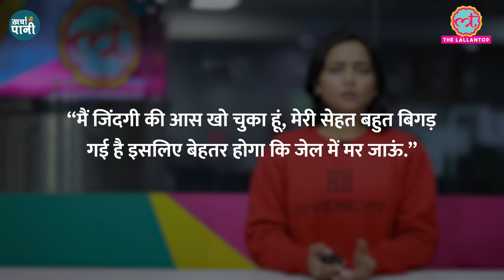‘पत्नी को कैंसर, मैं बीमार’ कोर्ट में रोए Jet Airways के Naresh Goel, क्या है पूरी कहानी? | KP Ep751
1-Why did Jet founder Naresh Goyal cry in the court?
2-Why did Naresh Goyal say that it would be better if he dies in jail?
3-What is Jet Airways Canara Bank fraud case?
4-What is the whole story of the ruin of Jet Airways and Naresh Goyal?